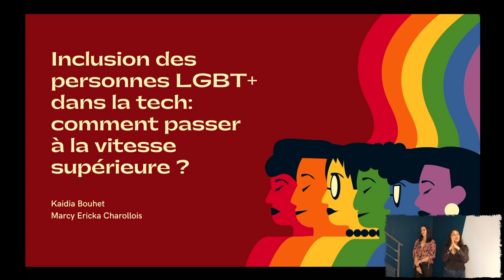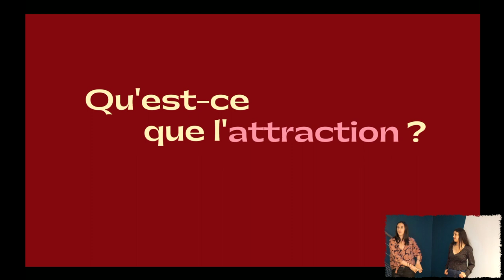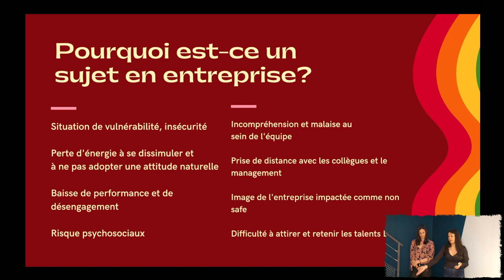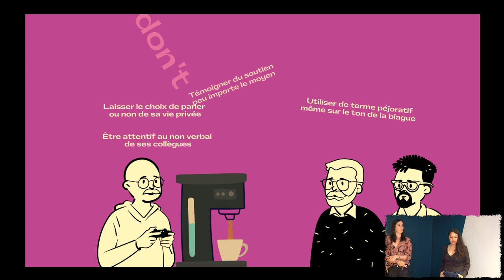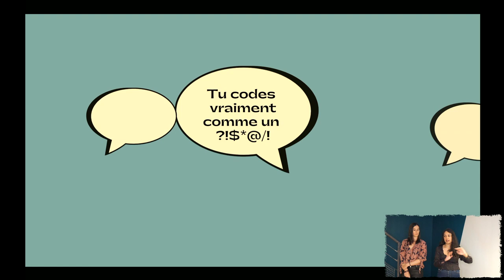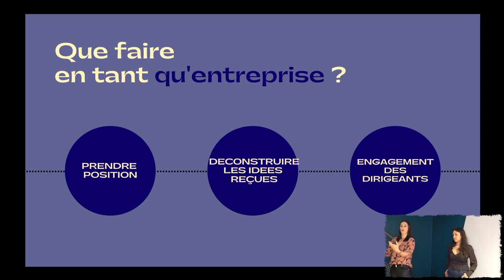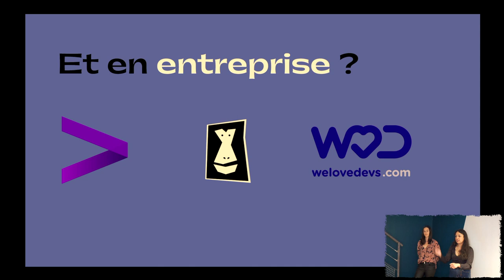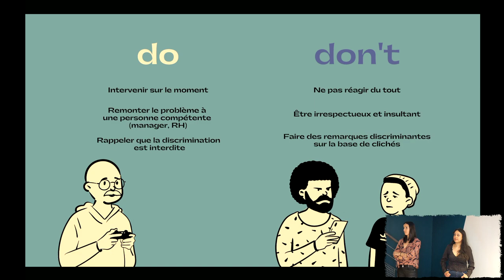Inclusion des personnes LGBT+ dans la tech: comment passer à la vitesse supérieure?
L’inclusion des personnes LGBT+ va au-delà de la communication. Ce sont nos actes au quotidien, en tant que collaborateurs·ices, managers·euses, RH, qui font la différence. Au travers de témoignages et actions possibles, voyons dans la pratique comment agir ou réagir pour créer un environnement de travail plus inclusif tout en sortant de l’hétéronormativité.

Conférence présentée par Kaidia Bouhet et Marcy Charollois.